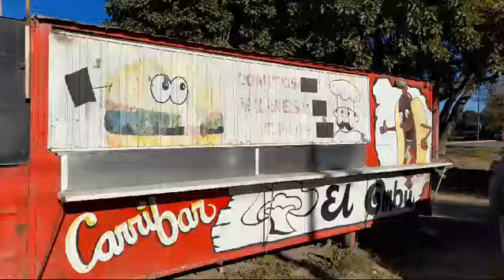Nuevo robo al carribar El Ombú